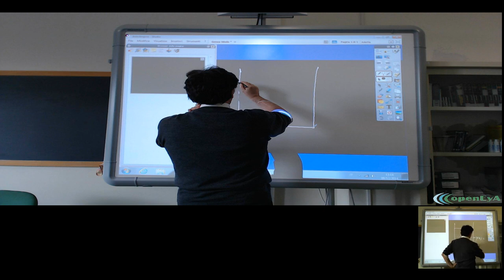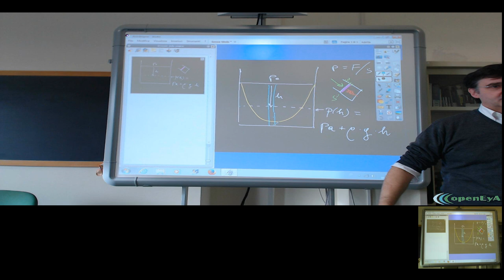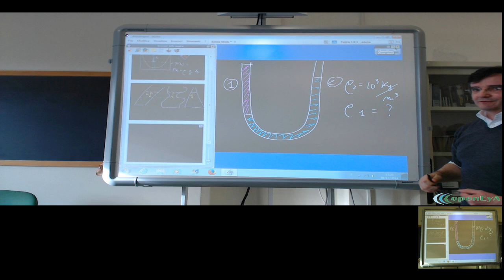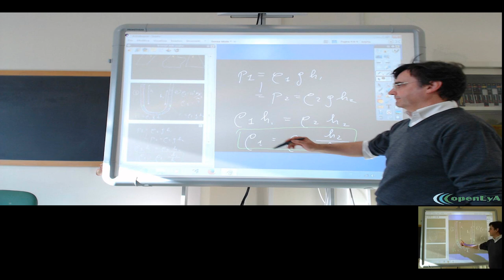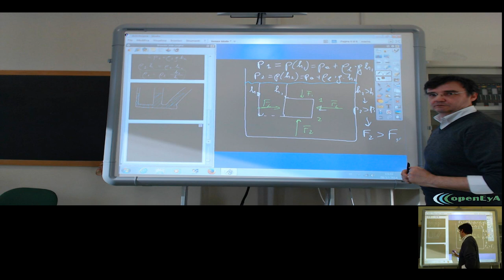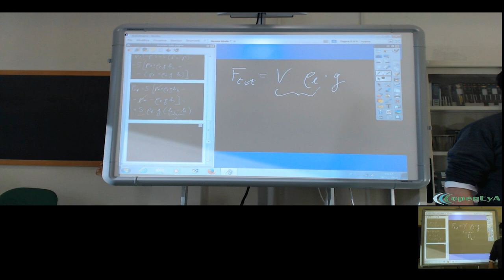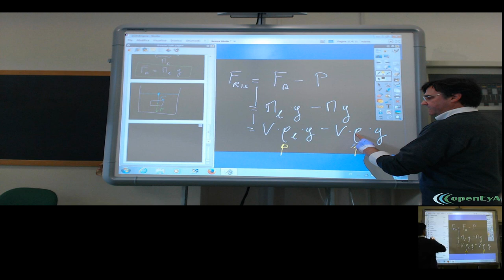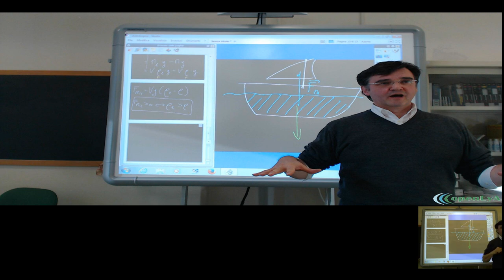Lez.48 I vasi comunicanti. Il principio di Archimede.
La legge di Stevino. Il principio dei vasi comunicanti e una sua applicazione. Il principio di Archimede ed il galleggiamento dei corpi.